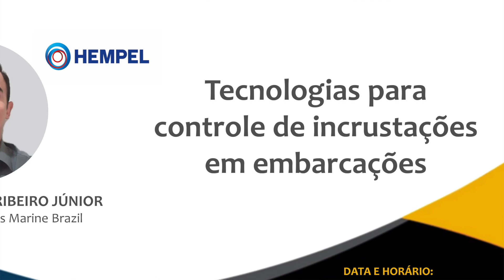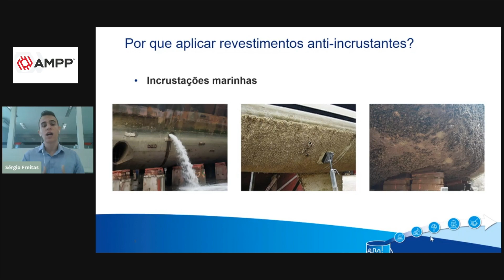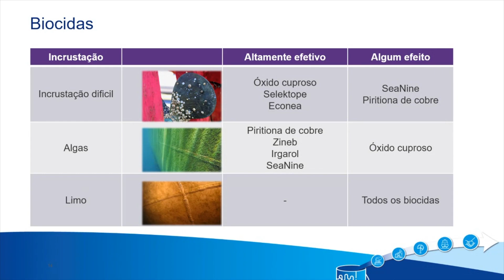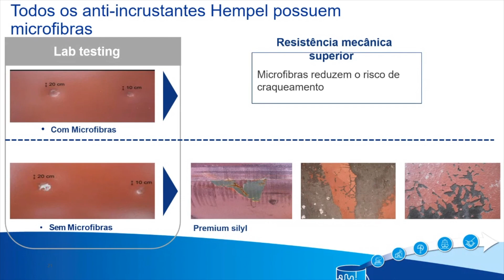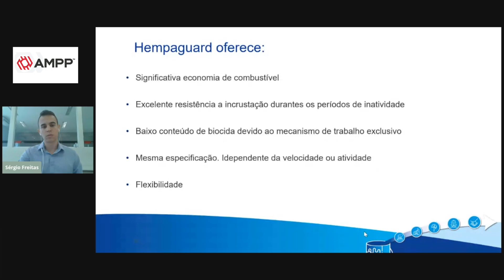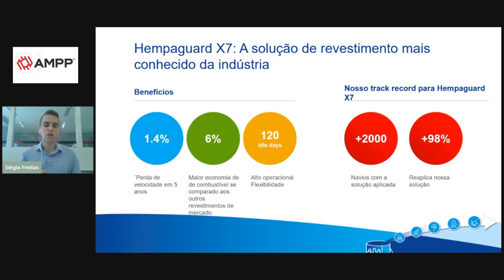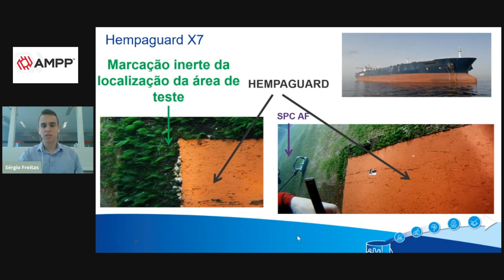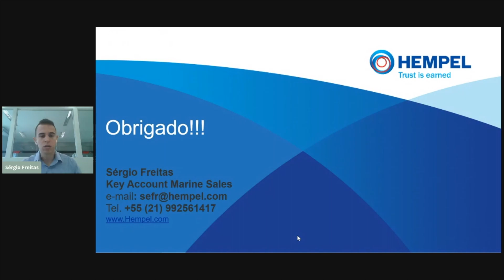CONTROLE DE INCRUSTAÇÕES EM EMBARCAÇÕES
O engenheiro Sérgio Freitas Ribeiro Júnior da HEMPEL, no webinar ao vivo apresentado em nosso canal no dia 31/03/2021, explicou o porquê de aplicar revestimentos anti incrustantes, e trouxe muitas informações sobre as tecnologias e produtos da HEMPEL.  Foram esclarecidos mecanismos de trabalhos, a tecnologia das resinas, comparadas as tecnologias considerando o desempenho, além de evidenciada a economia de combustível e de emissão de CO2.
A palestra trouxe uma visão técnica muito boa e o Sérgio se mostrou disponível para consultas.